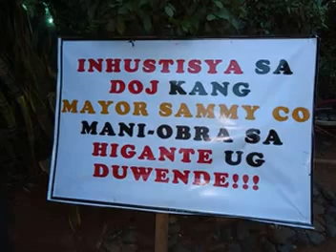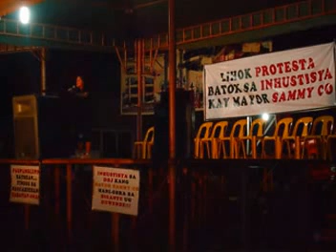Frontline BALITA 8-Politika ang motibo sa kaso ni Mayor Co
Video balita sa MINDANAO Pagadian Frontline